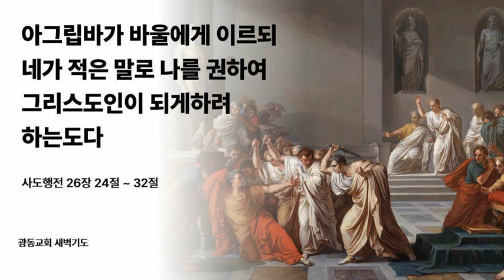아그립바가 바울에게 이르되 네가 적은 말로 나를 권하여 그리스도인이 되게하려 하는도다 바울이 이르되 이렇게 결박된 것 외에는 나와 같이 되기를 하나님께 원하나이다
바울이 미쳤다고 하는 말을 들으면서도 그가 참으로 하나님께 미쳐있는, 하나님의 나라와 의에 대해서 미쳐있는 그 자신감과 그 증언을 우리도 기억하게 하여 주옵시고

당신들도 다 나와같이 되기를 바란다고 하는 그 마음으로, 그 믿음으로 세상을 향해서 복음을 증거하며 살아갈 수 있는 저희 삶이 되게 하여 주시옵소서.

영육간에 곤고한 환우들을 참으로 긍휼히 여겨 주옵시고,

오늘 하루의 삶가운데, 이 새날의 기도가운데 주의 은혜가 임하시고 역사하실 것을 믿사옵고 예수님의 이름으로 기도하옵나이다.

말씀은 6분 29초에 시작됩니다.

26:24 바울이 이같이 변명하매 베스도가 크게 소리 내어 이르되 바울아 네가 미쳤도다 네 많은 학문이 너를 미치게 한다 하니

26:25 바울이 이르되 베스도 각하여 내가 미친 것이 아니요 참되고 온전한 말을 하나이다

26:26 왕께서는 이 일을 아시기로 내가 왕께 담대히 말하노니 이 일에 하나라도 아시지 못함이 없는 줄 믿나이다 이 일은 한쪽 구석에서 행한 것이 아니니이다

26:27 아그립바 왕이여 선지자를 믿으시나이까 믿으시는 줄 아나이다

26:28 아그립바가 바울에게 이르되 네가 적은 말로 나를 권하여 그리스도인이 되게 하려 하는도다

26:29 바울이 이르되 말이 적으나 많으나 당신뿐 아니라 오늘 내 말을 듣는 모든 사람도 다 이렇게 결박된 것 외에는 나와 같이 되기를 하나님께 원하나이다 하니라

26:30 왕과 총독과 버니게와 그 함께 앉은 사람들이 다 일어나서

26:31 물러가 서로 말하되 이 사람은 사형이나 결박을 당할 만한 행위가 없다 하더라

26:32 이에 아그립바가 베스도에게 일러 이르되 이 사람이 만일 가이사에게 상소하지 아니하였더라면 석방 될 수 있을 뻔하였다 하니라